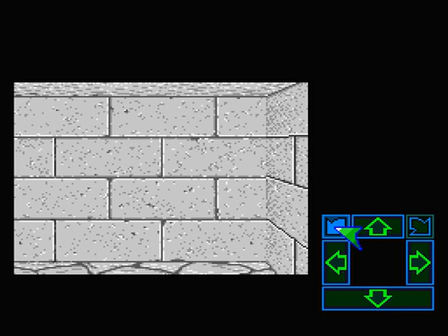Dungeon Master (SNES/1987) (Walkthrough Part 1)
Dungeon Master is a role-playing video game featuring a pseudo-3D first-person perspective. It was developed and published by FTL Games for the Atari ST in 1987, almost identical Amiga and PC (DOS) ports following in 1988 and 1992.

Dungeon Master sold 40,000 copies in its year of release alone, and went on to become the ST's best-selling game of all time. The game became the prototype for the genre of the 3D dungeon crawlers with notable clones like Eye of the Beholder.